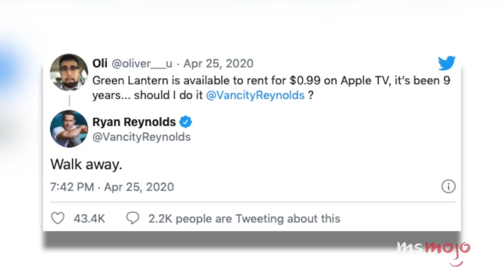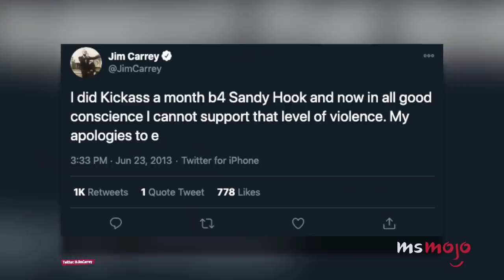Top 10 Times Actors Shaded Their Own Movies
We were all caught off guard by these times actors shaded their own movies. Our countdown includes "Batman & Robin," "Gigli," "Garfield," and more! Can YOU think of any actors who threw shade at their movie?